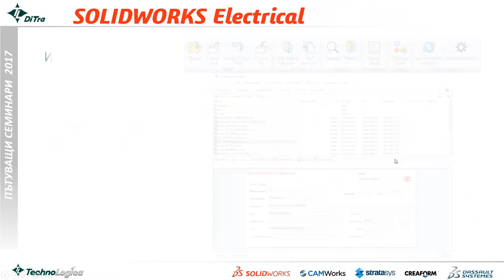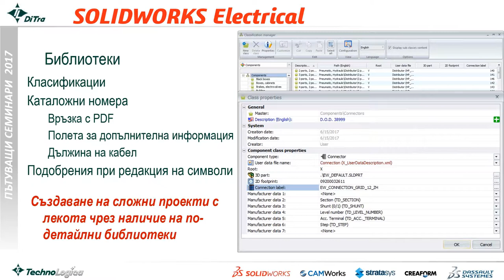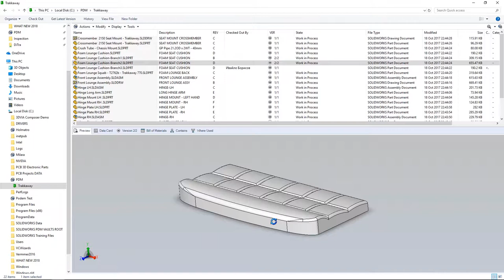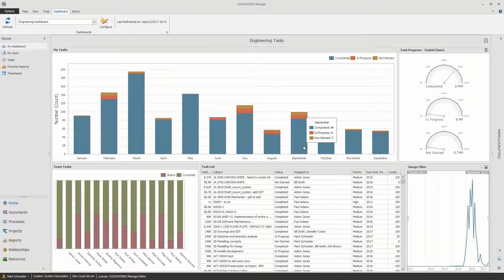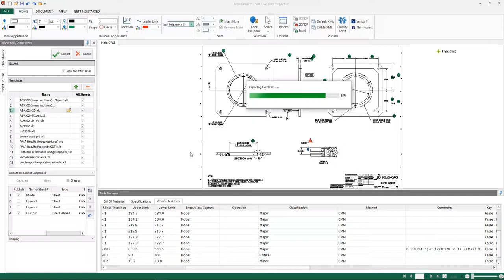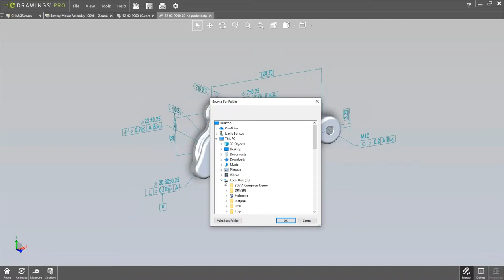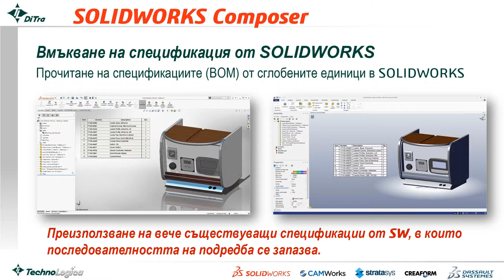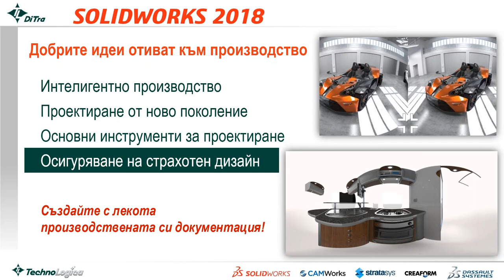Интернет семинар - Новостите в SOLIDWORKS 2018 - Част III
Част 3 от поредицата интернет семинари, посветени на новостите в SOLIDWORKS 2018